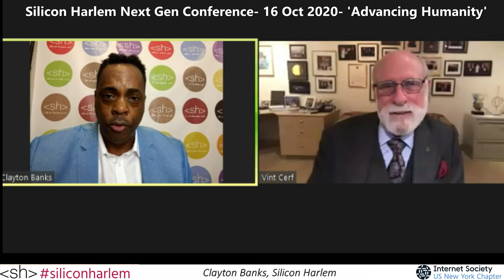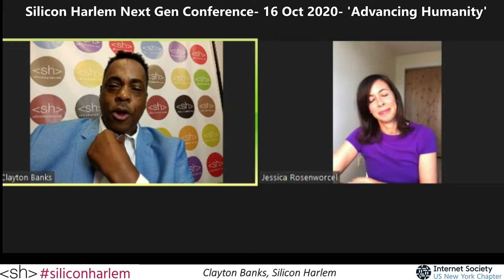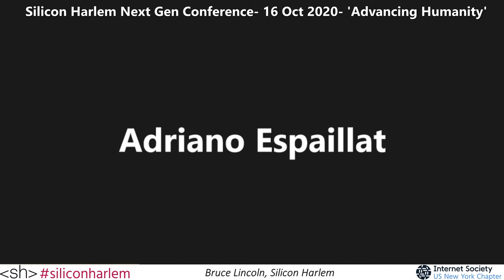ISOC-NY TV - SILICON HARLEM vSUMMIT - ADVANCING HUMANITY w/ Vint Cerf, Jessica Rosenworcel, and more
ISOC-NY TV Show - November 25 2020

Today, Wednesday November 25 2020,  the ISOC-NY TV show features the opening session of the Silicon Harlem Next Gen Tech Virtual Summit 2020 featuring speakers 'Father of the Internet' Vint Cerf, FCC Commissioner Jessica Rosenworcel, NYC Council Member Ben Kallos, Congressman, Adriano Espaillat, and New York State Assembly Member Al Taylor.